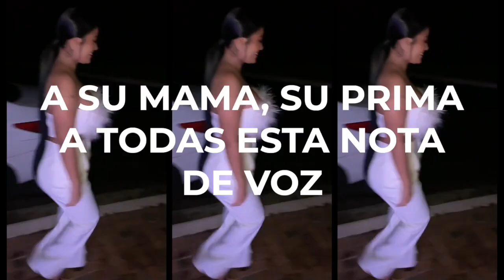Tatiana Velez Feat. Vj Juan Diego - LaVasAVivir (Video Lyrics)